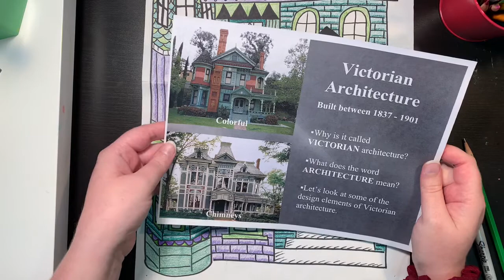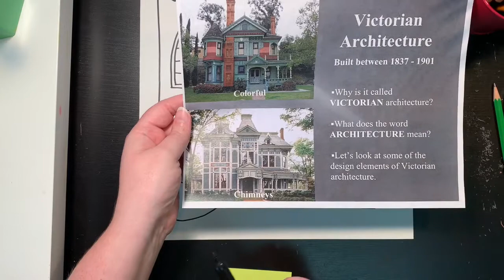Victorian Architecture Drawing